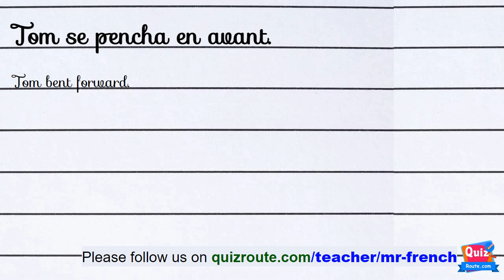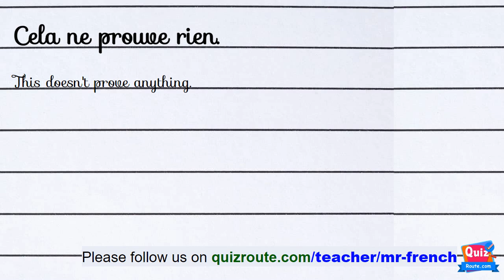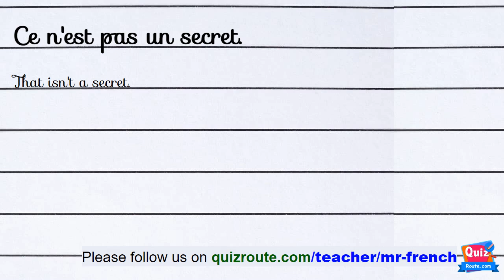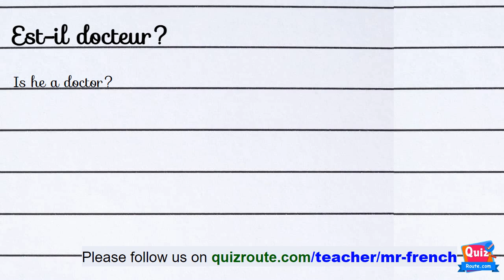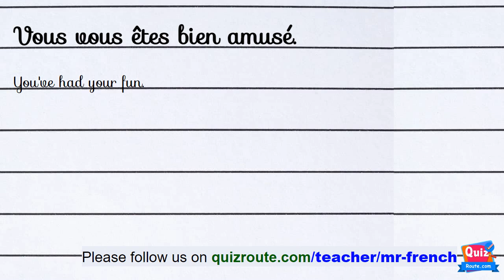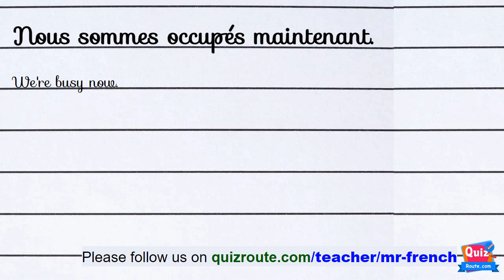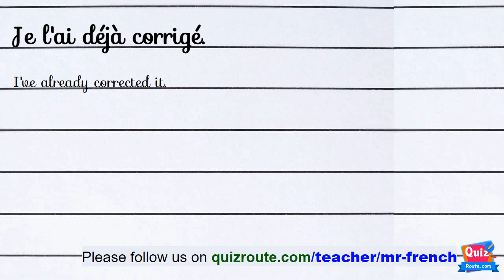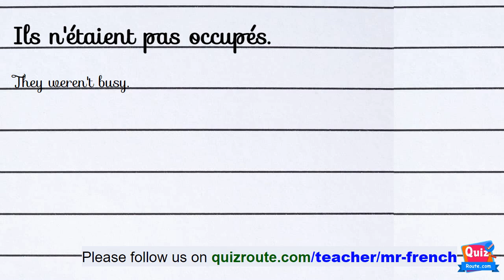60 French Listening Comprehension Exercises for Beginners Part 116